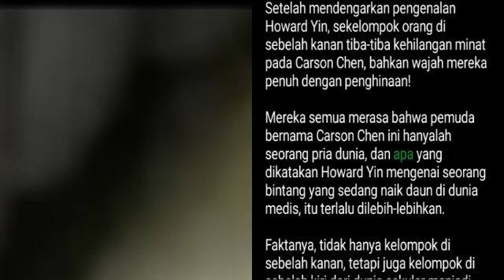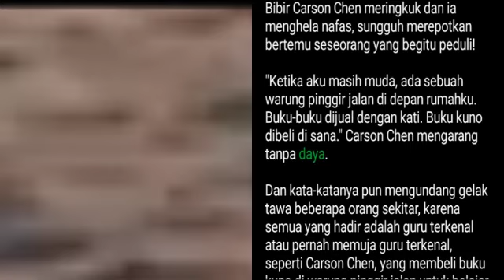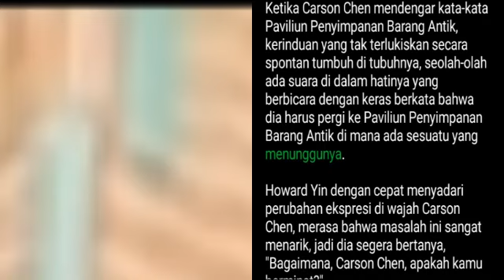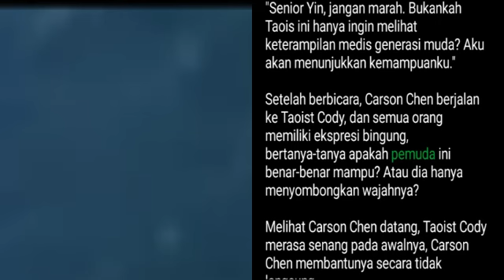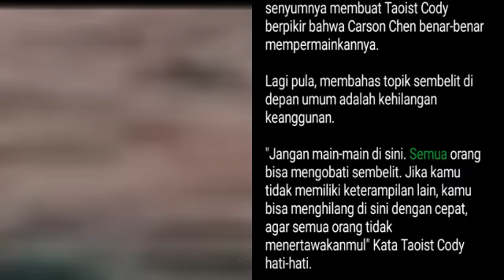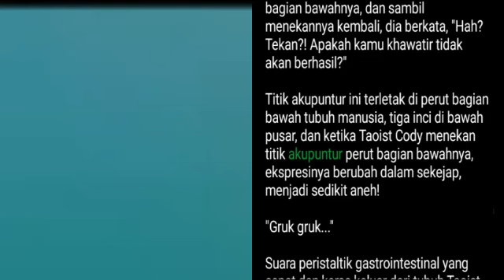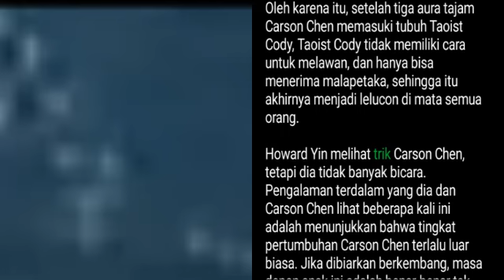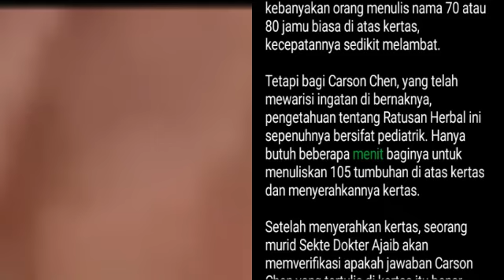Bab 353-355 | Novel Magical Doctor | Carson Chen